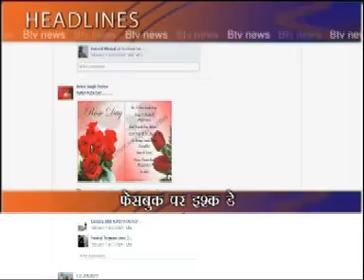8 PM HEADLINES INDORE 11-02-12.mpg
8 PM HEADLINES INDORE  11-02-12